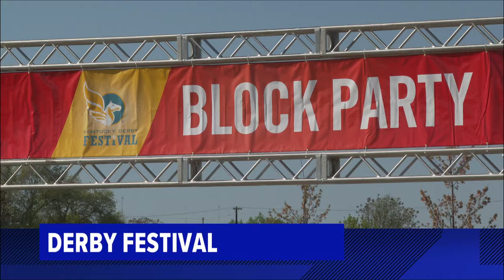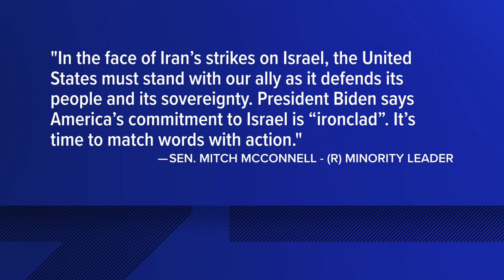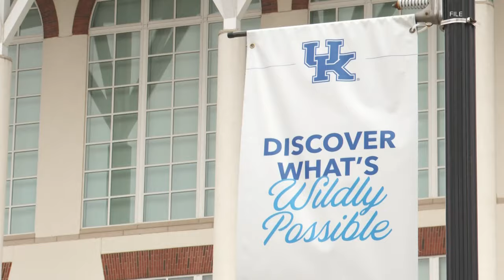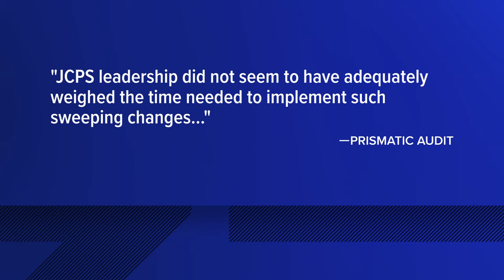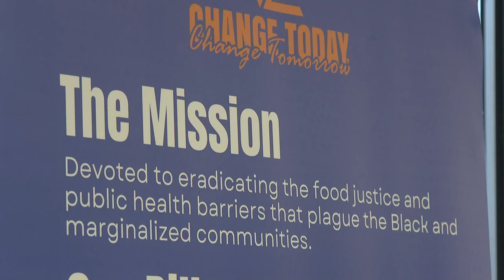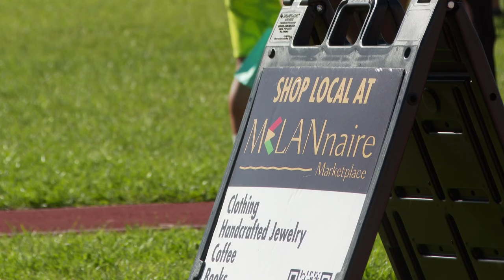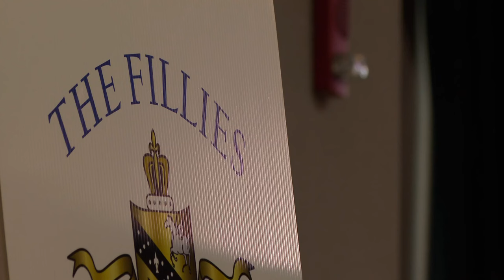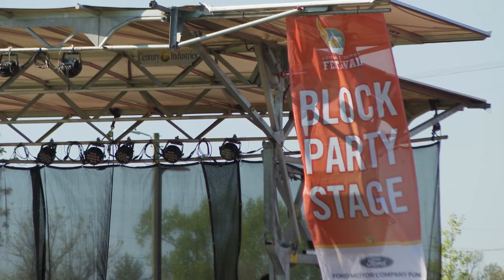WHAS11 Top Stories: 11 p.m., Apr. 13, 2024